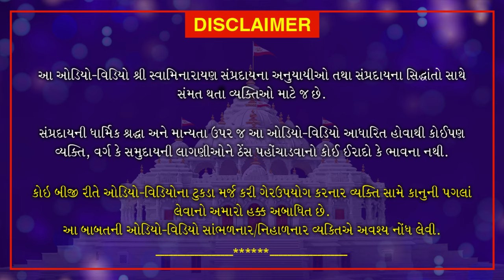Haricharitramrut Sagar | Pur 10 Tarang 47 | હરિચરિત્રામૃત સાગર પૂર 10 તરંગ 47 | April 28, 2020